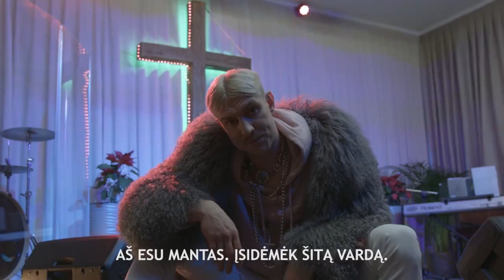Aš Žvaigždė. Official Trailer (2018) Mantas Stonkus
Mantas ir Monika - kultinis muzikos duetas renkantis tūkstantines arenas. Jų dainų tekstai apie šaltibarščius ir kitas aktualias temas vertinami kaip grynų gryniausia poezija. Jų muzika, pasak profesionalių kritikų, prilygsta atominės bombos sprogimui. Tačiau duetui netikėtai iširus, Mantas pradeda savo solo karjerą, kad iš naujo susigrąžintų savo buvusią šlovę ir populiarumą. Tai padaryti nėra taip lengva, kai bet kuris vidutinis lietuvis turi geresnę muzikinę klausą negu tu. Tačiau vilties Mantui dar yra, nes dėl karjeros jis pasiryžęs padaryti absoliučiai bet ką. Bet ta prasme, rimtai - bet ką.

 Žanras: Komedija
Sukurta: Lietuva
Platintojas: Vabalo filmai, UAB
Vaidina: Mantas Stonkus, Monika Pundziūtė, Rimantė Valiukaitė, Marius Čižauskas